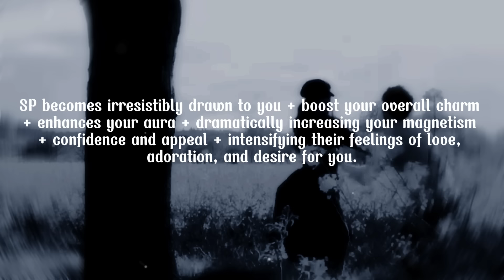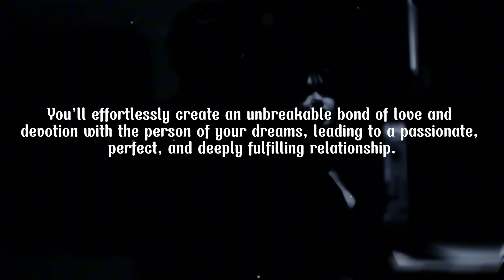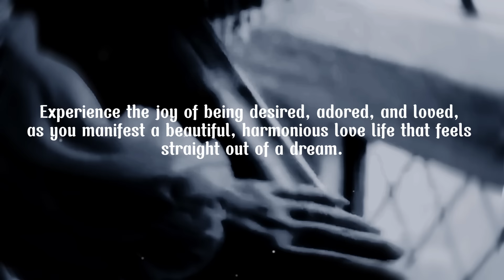BRUTALLY ATTRACT SP (use it w/ caution⚠️)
Attract SP + Overwhelming Attractiveness + Irresistible Charm + Magnetic Aura + Perfect Love Life + Dreamy Relationship

⚠️ Caution!! PLEASE read!
This sub is incredibly intense with exaggerated affirmations that fiercely manifest into reality. Be prepared for extreme attraction—SP and everyone around you may become overwhelmingly 0bsessed over you + dramatically devoted to you + constantly clinging to your presence.
PLUS, it's using COD formula with 7 POTENT layers to embed, reinforce + fixating all affs and make every atomic transformations to manifest your desire.
If you do not want to be persistently pursued or deeply desired to the point of being disturbed or bothered, don’t use this sub!!
It is designed for those who crave absolute devotion, attraction, and an unstoppable connection.

Step into your most magnetic, alluring self with this extremely powerful sub designed to make you the center of attention and love. This works on a deep subconscious level to transform you into the ultimate object of desire.
SP becomes irresistibly drawn to you + boost your overall charm + enhances your aura + dramatically increasing your magnetism + confidence and appeal + intensifying their feelings of love, adoration, and desire for you.
Feel the transformation as you radiate irresistible charm and captivate the heart of your SP, while also drawing admiration and adoration from everyone. This subliminal taps into the power of subconscious attraction, amplifying your allure and making you the focus of romantic interest. You’ll effortlessly create an unbreakable bond of love and devotion with the person of your dreams, leading to a passionate, perfect, and deeply fulfilling relationship.
Experience the joy of being desired, adored, and loved as you manifest a beautiful & harmonious love life that feels straight out of a dream.

─◌ This is unisex, LGBTQ+ friendly
─◌ I try to make it religion-friendly (not adding "universe gives you..." affs but replace it with "higher-being (according to your own beliefs)"
─◌ SP means Specific Person: desired person/crush/ex/ or strengthen relationship with wife/husband or bf/gf

𓆩⟡𓆪 Formula: C.O.D (Cosmic OverDrive) with 7 POTENT layers
Unleash Your Cosmic Potential with COD!

✎ Note:
・This sub is unisex and general. Everyone can use this sub.
・This sub is SAFE and only contains positive affirmations.
・ You are the one who manifest your result, not the subliminal. Subliminal is only a manifestation tool to help enhancing your manifestation.

*࿐ Attract SP [Specific Person: desired person/ crush/ ex / boyfriend or girlfriend/ husband or wife] to extremely love, adore, admire, and cherish you + make them head over heels for you.
*࿐ Magnetic Aura & Universal Appeal
*࿐ Soul-Level Connection with [specific person]
*࿐ Unstoppable Confidence and Charisma
*࿐ Divine Love and Alignment
*࿐ Telepathic Connection, Energetic Bond, Subconscious Attraction and *࿐ Emotional Alignment w/ desired person
*࿐ Inner Beauty
*࿐ Unconditional Self-Love
*࿐ Glamorous and Enigmatic Appeal (a sense of mystery and glamour)
*࿐ Mutual Attraction and Desire with desired person
*࿐ Perfect Timing and Circumstances
*࿐ Positive Transformation and Growth
*࿐ Effortless Attraction and Approachability
*࿐ PERFECT RELATIONSHIP & RELATIONSHIP GOALS

Additional benefits by  @kryztalized  :
⎯ ♡ THE ONLY LOVE SUB YOU’LL EVER NEED! you’re the most attractive, beautiful, seductive, charming & jaw-dropping gorgeous person ever + be the epitome of love, be everyone’s crush at first sight, be everyone’s first love, be everyone’s addiction, people are head over heels when they see you, people are nervous around you, people are literally obsessed with you + make everyone’s heart flutter & have “butterflies” because of you, people think about you 24/7, everyone’s unconditionally in love with you, attract your sp (specific person), your sp is completely obsessed with you, your sp is deeply in love with you, your sp is addicted & obsessed with you + receive tons of love letters & confessions daily, receive tons of healthy love & affection daily, always be the center of attention + be everyone’s favorite, favorite person’s privileges, be the most loved in any friends group & in the family + people always choose you first, be everyone’s first priority, people always treat you like royalty, people respects you, everyone admires you.

ღ Customized sub / bundle